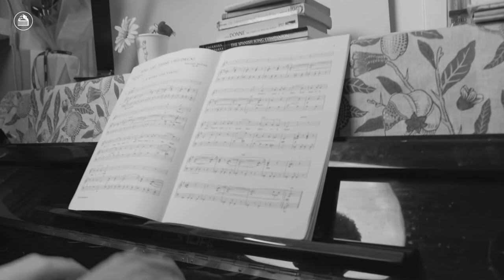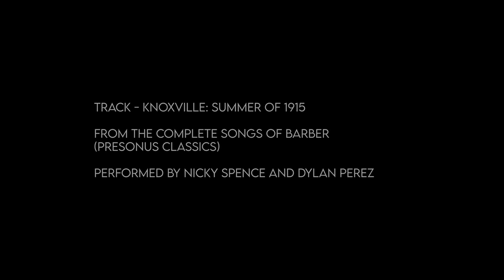Nicky Spence & Dylan Perez on their recital | La Monnaie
There’s the taste of America, and the taste of Scotland. There’s an almost tourist-board version of the green, pleasant land of Britain, and there’s the harsh war imagery of Britten’s Who are these children?. Stick with tenor Nicky Spence and pianist Dylan Perez, as they give some insights into their new recital programme, and the perks of not being able to wear wigs.